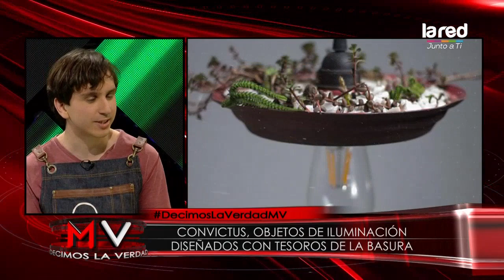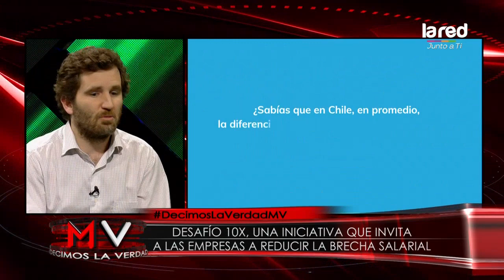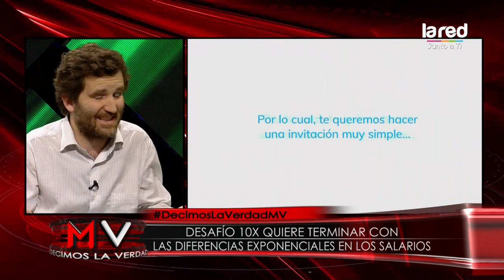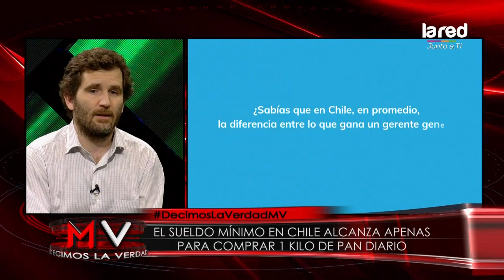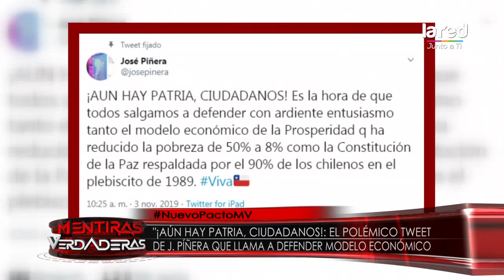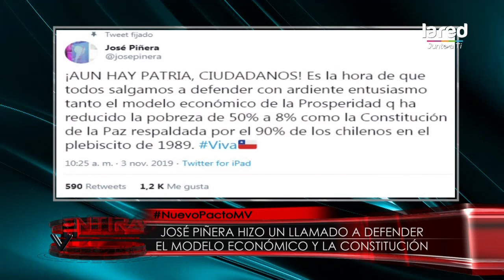Mentiras Verdaderas - Decimos la Verdad - Nuevo Pacto - Lunes 04 de Noviembre de 2019